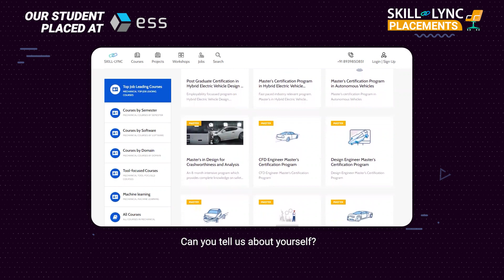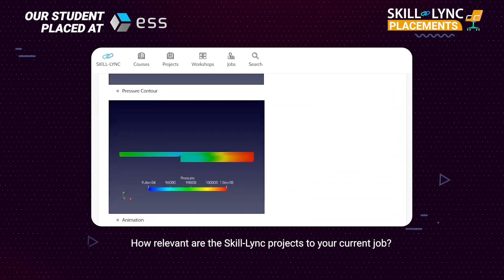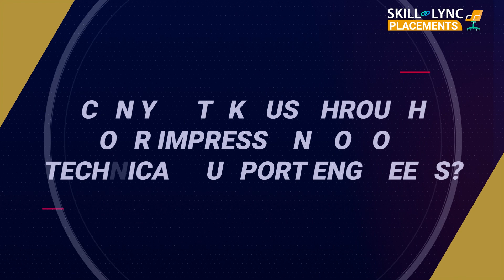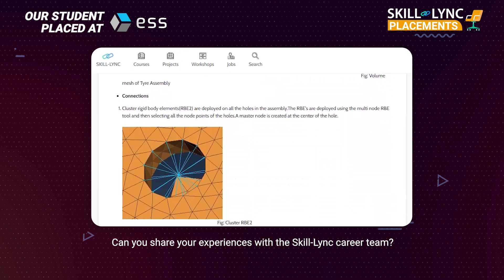Skill-Lync Placement | How Durgesh Fulfilled His Dream Career | PG Program in HEV Design & Analysis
Our alumnus Durgesh Gupta has secured a position in ESS as a Simulation Engineer! Having completed Skill-Lync’s Course, he tells us about his experience at Skill-Lync. “The periodic support sessions conducted by the Technical Support team ensured that I kept pace with the concepts taught,” he says. He adds that the questions from the Skill-Lync mock interview were asked in his interview with ESS, which helped him crack his interview with confidence. Watch this video until the end to listen to what he says.

Timestamps Below

00:06 - An Introduction
00:45 - His key takeaways from the course:
01:12 - The projects he worked on and their relevancy to industries
02:19 - His experience with the technical support team
02:58 - His experience with the career success team
04:29 - His advice for current/aspiring engineers
03:15 - How Skill-Lync’s course helped in shaping his future career

We wish Durgesh the best of luck in his future endeavours!

1. MATLAB
2. LS-DYNA
3. ANSYS Fluent
4. SpaceClaim
5. CFD Post
6. HyperMesh
7. Radioss
8. Converge
9. ParaView
10. OpenFOAM
11. CATIA
12. ANSA

1. The course will give insights into the challenges in designing the complex powertrain system of the hybrid electric vehicle.
2. Industry experts with 6-25 years of experience in the automotive and manufacturing industries have curated the hybrid electric vehicles training course.
3. Our experienced mentors will clarify your doubts through email and forum support.
4. Through our PG course on hybrid electric vehicles, you will master the key technical concepts that you would require while working as an HEV engineer.
5. We conduct mock interviews, provide placement support for eligible students, and make them ace their job interviews.
6. Working on 45+ industry-level projects will give you hands-on experience and a firm understanding of modern industry practices.